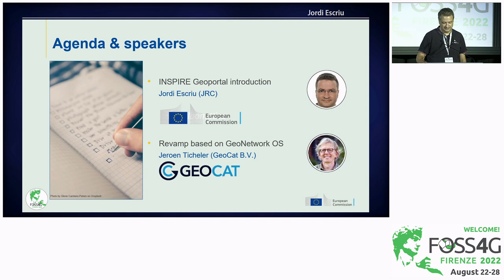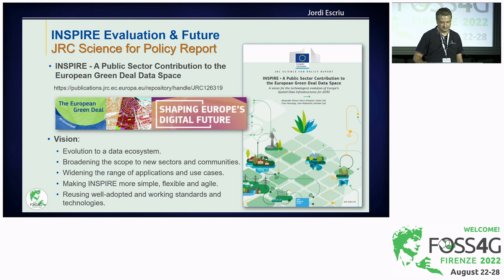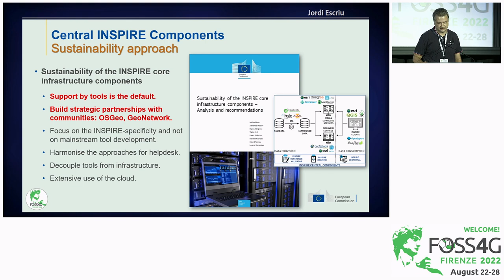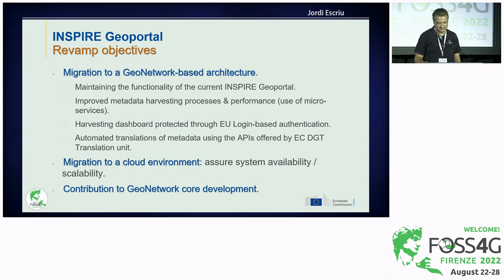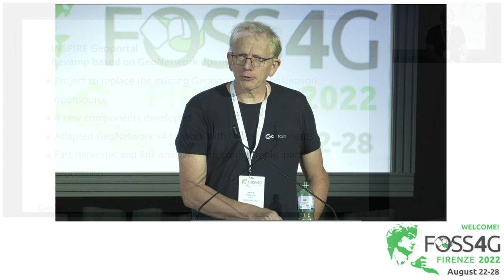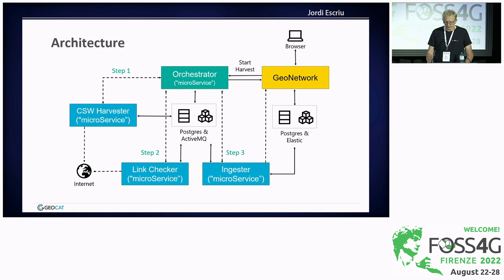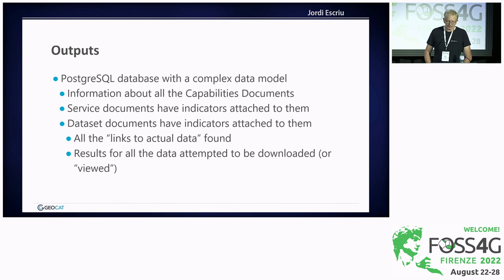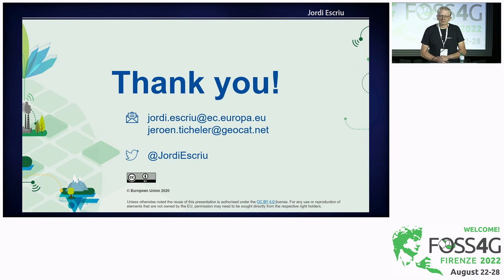FOSS4G 2022 | Revamped INSPIRE Geoportal - Cooking the next generation of spatial data catalogues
In force since 2007, the INSPIRE Directive has established a European Spatial Data Infrastructure to support European Union (EU) policies relevant to the environment. The INSPIRE Geoportal constitutes its main component, being the central point of access to all datasets published by EU Member States falling under the scope of the Directive. Using the INSPIRE Geoportal, users can search for, access, visualize and download datasets published by more than 7000 data providers from across Europe.
In line with the open source strategy of the European Commission and the ambition towards a sustainable evolution of the INSPIRE infrastructure based on open source components, since 2021 the INSPIRE Geoportal is has been revamped by using cutting-edge, open source applications and open standards, while redesigning the way in which information and services are offered to users.
The process comprises deep changes in the Geoportal backend, totally renovating the underlying catalogue application: management interface, powerful harvesting engine, set of metadata, data and service linking tests, search engine, automatic metadata translation capabilities, containerization and deployment in a cloud environment. In addition, a new frontend (user interface) is integrated with the mentioned backend using APIs, making both layers more independent in terms of technological stack and update cycles.
The application selected for achieving these goals is GeoNetwork opensource, currently constituting the catalogue choice of around 80% of Member States national geospatial data portals in the EU. Since its inception in 2001, it has been developed with a strong focus on international standards and many new features have been added over the years.
During the last year, the GeoCat staff and the INSPIRE team at the European Commission’s Joint Research Centre have closely collaborated in the development of a new powerful and versatile system for delivering the revamped INSPIRE Geoportal, contributing the improvements – to the maximum possible extent – to the core of GeoNetwork to maximize their exploitation by the geospatial community.
More in detail, the system encompasses a high-performance harvesting system based on a microservices, including link validation and reporting functionality. All these pieces have been developed as separate components, which can be scaled independently from other components within a GeoNetwork-based infrastructure. Performance and compliance to the INSPIRE Technical Guidelines formed part of the key requirements of the work. As a result, GeoNetwork capabilities for supporting the INSPIRE Directive will be substantially improved and completed in the toolkit. This, in turn, will also improve the transparency and collaboration between the national authorities and the European level.
At the end of this transitional phase for the INSPIRE Geoportal, foreseen by mid-2022, the project will deliver tangible benefits. Firstly, by providing EU Member States with an up-to-date and transparent toolkit for managing their geospatial metadata, data and services in compliance to the INSPIRE Directive monitoring and reporting obligations. Secondly, by making a direct valuable contribution to the core of GeoNetwork and to the whole open source geospatial community.

Jordi Escriu
Jeroen Ticheler